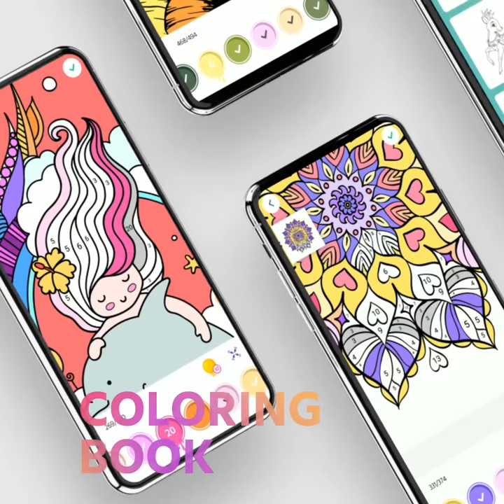Paint.Book: Color by number & Relaxing Game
🎨 Paint.Book - Paint by Number 🎨, totally new coloring books for adults and kids in 2019, allows you to draw thousands of beautiful pictures by numbers. ❤️🦄💎🐱🍦 All the artworks are attractive and they are all free to color. You can color by number and finish your masterpiece easily.